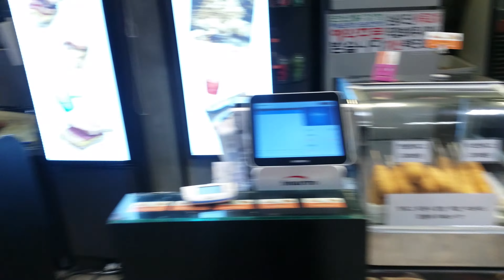Seoul Otogarı'nda Kahvaltı Yapan Koreliler